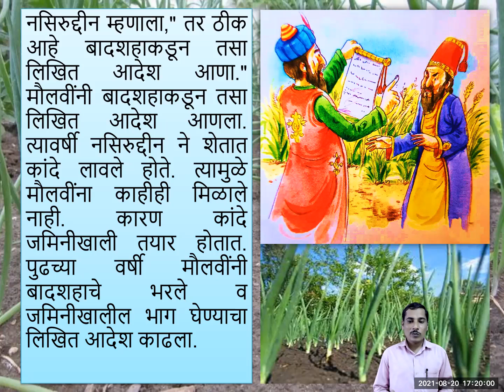Class V Marathi Mullacha Kar Part 3 By Mr Ganesh Kumbhar